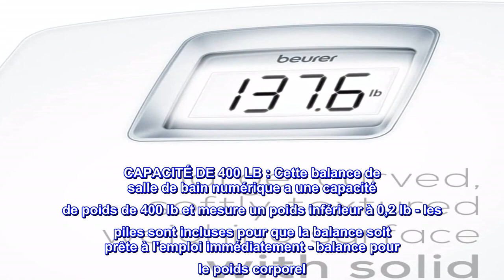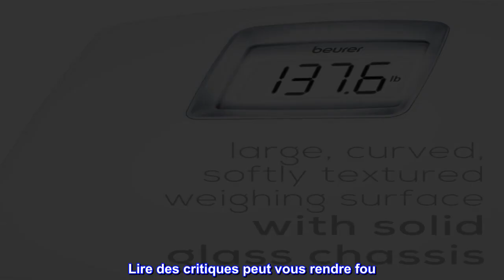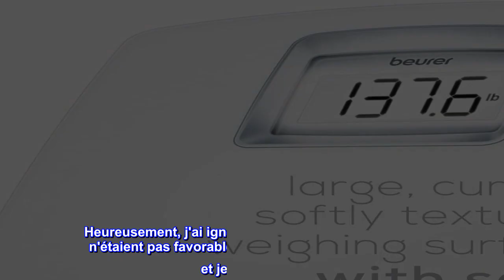Bon produit - Pèse-personne numérique Beurer PS25 pour poids corporel - Capacité de poids de 400 lb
Bon produit -  Pèse-personne numérique Beurer PS25 pour poids corporel - Capacité de poids de 400 lb, étalonnage au

Calibrage automatique : pas besoin de monter et descendre de la balance pour calibrer avant de peser – il suffit de monter sur la balance pendant que le calibrage automatique fonctionne pour calibrer instantanément et afficher votre poids en une seule étape facile.
Écran XL rétroéclairé : notre pèse-personne PS25 dispose d'un écran LCD XL éclairé pour vous aider à visualiser facilement vos mesures de poids corporel dans un éclairage tamisé avec notre écran blanc éclairé.
CAPACITÉ DE 400 LB : Cette balance de salle de bain numérique a une capacité de poids de 400 lb et mesure un poids inférieur à 0,2 lb - les piles sont incluses pour que la balance soit prête à l'emploi immédiatement - balance pour le poids corporel
Arrêt automatique : le PS25 s'éteint automatiquement après avoir quitté la balance, pas besoin de se pencher et d'appuyer sur n'importe quel bouton. Les balances de poids Beurer sont conçues en Allemagne pour plus de précision, de précision et de facilité d'utilisation.
SURFACE EN ACRYLIQUE ET CHÂSSIS EN VERRE : la plate-forme de pesée est en acrylique incurvé à texture douce pour éviter de glisser - le châssis interne est en verre de sécurité, de sorte que vous obtenez le meilleur des deux mondes, la chaleur de l'extérieur en acrylique et la qualité du verre châssis

  Je l'ai depuis environ 2 ans maintenant. Fonctionne parfaitement !
Lire des critiques peut vous rendre fou. Juste au moment où vous pensez que tout va bien, une personne peut intervenir et avoir toutes sortes de problèmes avec quelque chose, créant le doute dans nos esprits. C'est ce qui s'est passé avec moi en ce qui concerne cette échelle. Heureusement, j'ai ignoré certaines des critiques qui n'étaient pas favorables, j'ai appuyé sur la gâchette et je l'ai achetée. C'était il y a environ 2 ans. Tout s'est bien passé ! La balance fonctionne exactement comme elle est censée le faire. Si je me pèse, puis que je monte et que je descends pour vérifier, c'est toujours pareil. Il ne mange pas les piles comme certains le prétendent. Je ne sais pas ce qui se passe et ces ménages, lol, mais pour moi, les piles durent assez longtemps. L'écran est grand et lumineux, et je n'ai pas besoin de jeter mes lunettes pour lire mon poids... Bien qu'à vrai dire, certains jours, je préfère ne pas voir le chiffre, ha !